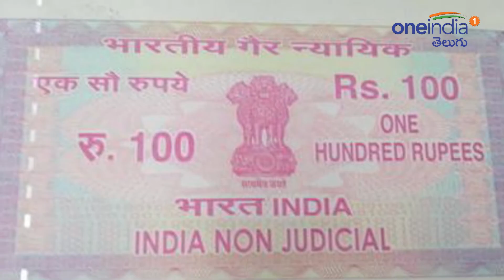Ap Assembly Election 2019 : విశాఖలో జేడీ ప్రభావం ఎంత..! క్రాస్ ఓటింగ్ ఆయనకు కలిసొచ్చేనా..?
Now in Uttarandhra, everybody is well concentrated on the position of Parliament seat. Cross-voting in the Visakhapatnam constituency is heavily registered as per the polling pattern. It is likely that the Janasana candidate may have been in favor of former CBI JD Laxminarayana.

ఉత్తరాంద్రలో ఇప్పుడు అందరి ద్రుష్టి విశాఖ పార్లమెంట్ స్థానం పై కేంద్రీక్రుతమైంది. విశాఖ లోక్‌సభ స్థానం పరిధిలో క్రాస్‌ ఓటింగ్‌ భారీగా నమోదైనట్టు పోలింగ్‌ సరళిని బట్టి తెలుస్తోంది. ఇది జనసేన అభ్యర్థి, సీబీఐ మాజీ జేడీ లక్ష్మీనారాయణకు సానుకూలంగా ఉండొచ్చని తెలుస్తోంది. నవ్యాంధ్ర ఆర్థిక రాజధాని విశాఖలో ఈసారి పాగా వేసేది ఎవరు? ఇక్కడి నుంచి లోక్‌సభకు వెళ్లే ప్రతినిధి ఎవరు? ఓటింగ్‌ ముగిసాక నగర ప్రజానికంలో జరుగుతున్న ఆసక్తికర చర్చ ఇదే..!